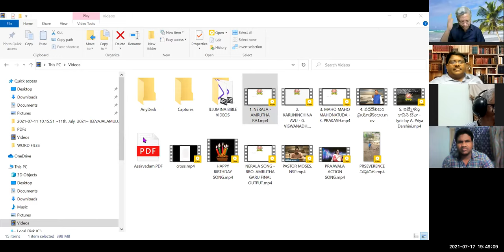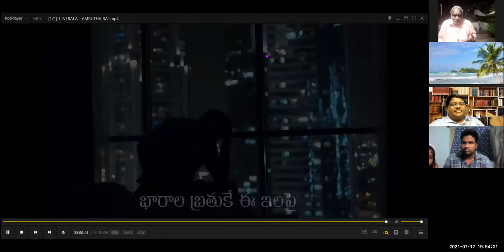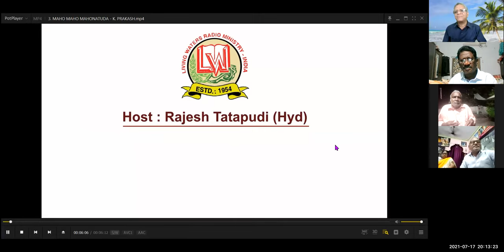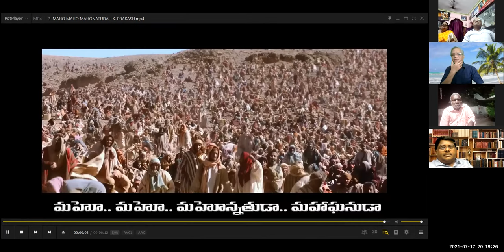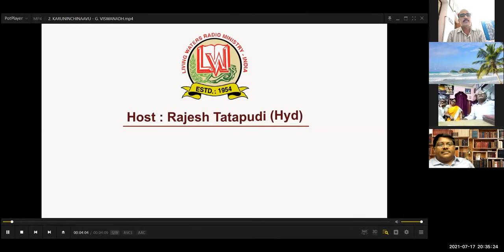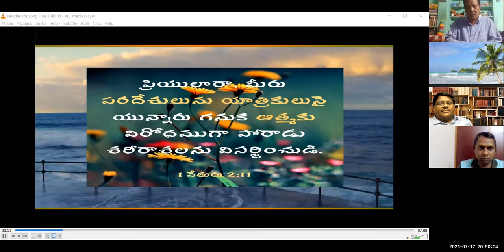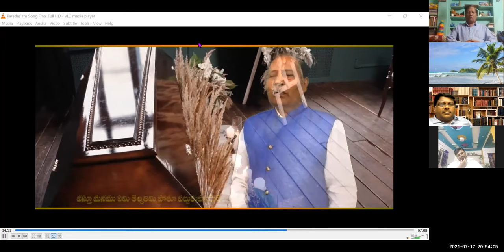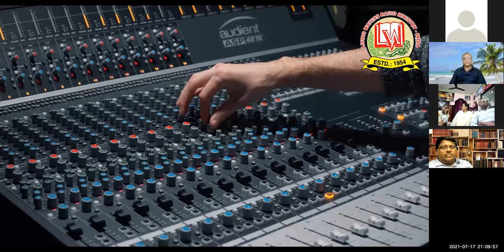17~7~2021 NEW SONGS RELEASING PROGRAM LYRIC WRITING WORKSHOP